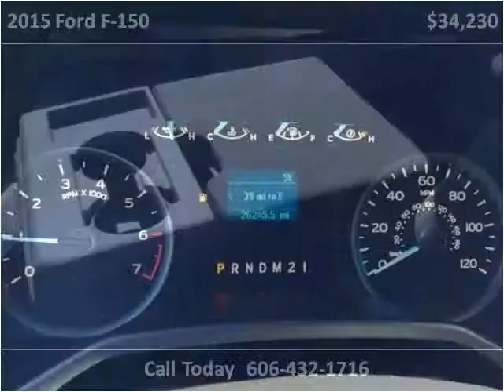2015 Ford F-150 Used Cars Pikeville KY